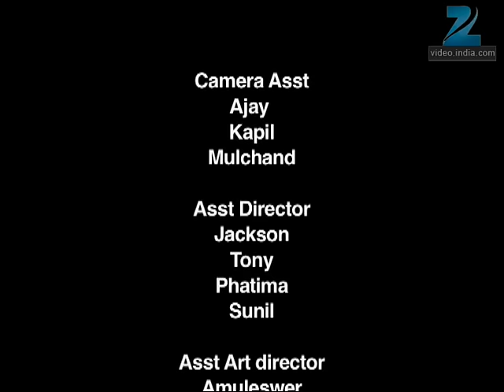Chhoti Bahu 2 | Ep.27 | Mansaram ने क्यों ठुकराया Maheshwari का proposal? | Full Episode | ZEE TV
Dev Asks Radhika To Forget About Their Past And Move On. Radhika Fails To Reveal To Dev That They Had Been Married In Their Childhood. The Julahis Attend A Ritual At The Agrawalsâ€™.

Show Name : Chhoti Bahu 2
Producer/Star Cast : Dev Raj Purohit ,Rohan Harinath Purohit, Radhika
Episode No : 27

Radhika, a devotee of Krish, accidentally marries her friend Dev while playing with him in their childhood. Years later, when Radhika meets Dev, she feels an instant connection with him.

Click here  watch Webisode on YouTube ►PL6402F1D41B82EEDF
Click here  watch Quick Recap on YouTube ►PLVqBLRhC9UzEJlxv2gcC4peBlhkQgwl0e